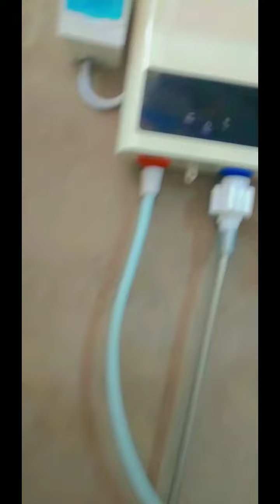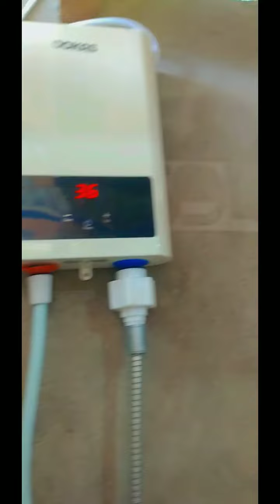OOKAS water heater - Tanggal mga lamig sa katawan - work from home be like